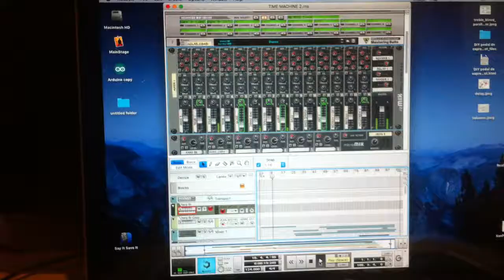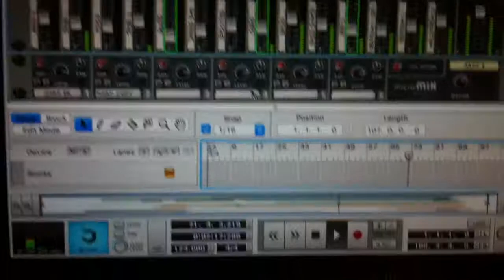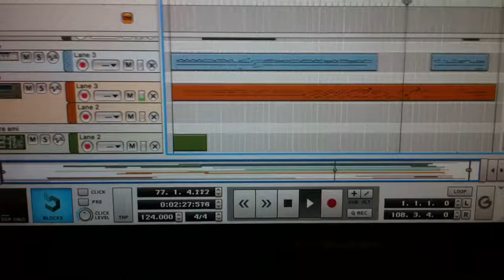Programando Time Machine de J.M. Jarre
Programando Time Machine de Jean Michel Jarre